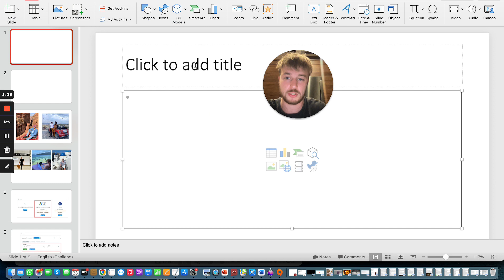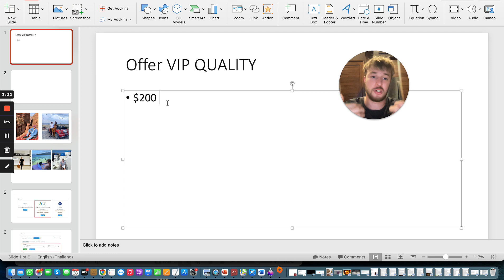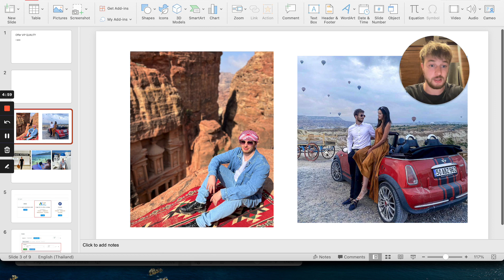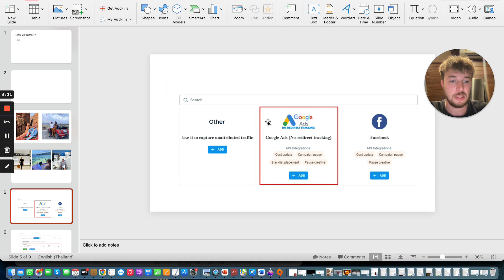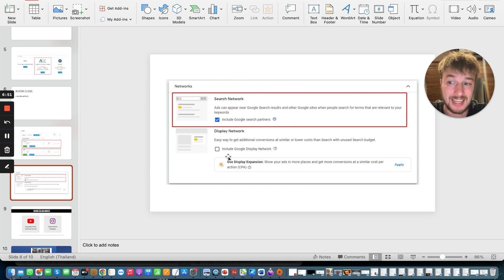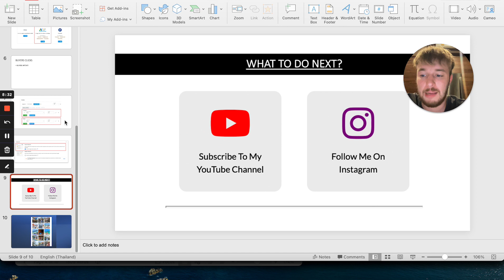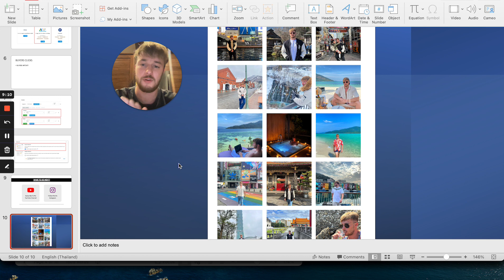How to Make $350 Per Day with Affiliate Marketing - Clickbank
In this video, you will learn how to make $10,000/month with affiliate marketing, one of the most popular and effective ways to generate passive income online.

Affiliate marketing allows you to earn a commission by promoting other people's products or services. It's a win-win situation for both the affiliate and the merchant, as the affiliate earns a commission for every sale they generate while the merchant gets more exposure and sales for their products or services.

In this tutorial, I will guide you through the entire process of starting and scaling your affiliate marketing business to generate $10,000/month in passive income. You will learn:

How to find the best affiliate programs and products to promote
How to create content that attracts and converts your target audience
How to build an email list and use it to promote your affiliate products
How to optimize your website and content for search engines
How to track and analyze your results to improve your performance
Whether you're a beginner or an experienced marketer, this tutorial will provide you with the knowledge and strategies you need to succeed in affiliate marketing and achieve your financial goals.

So, if you're ready to start your journey to financial freedom and make $10,000/month with affiliate marketing, make sure to watch this tutorial until the end and take action on what you learn. Let's get started!